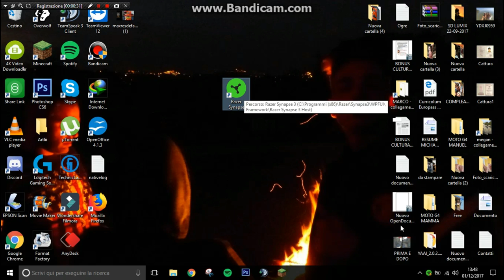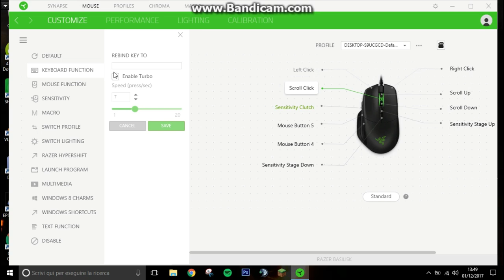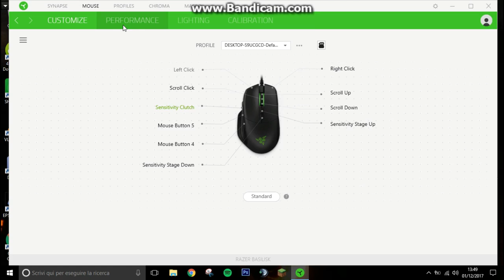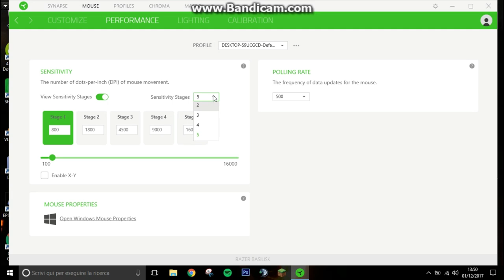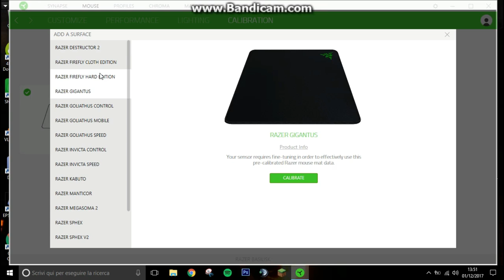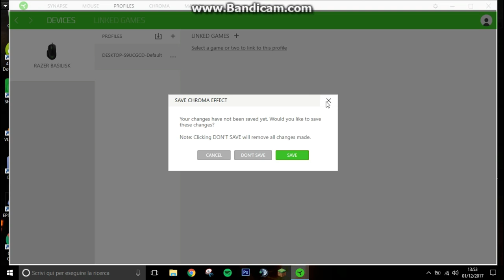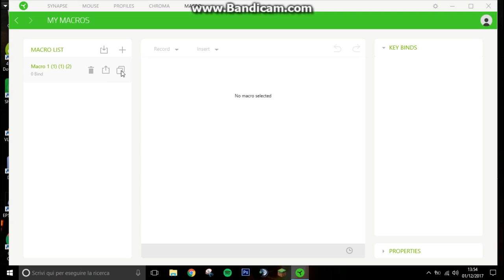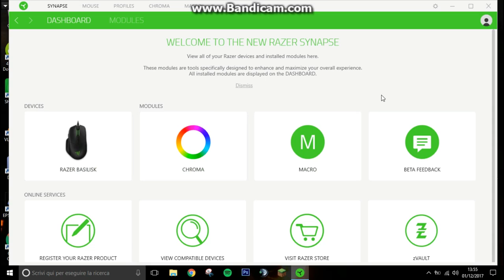🎬MOUSE►RAZER Basilisk/CHE PRECISIONE (Recensione ITA)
📦PREZZO PIU' BASSO AMAZON
💰OFFERTE ⚡ DEL GIORNO AMAZON
💻IL NEGOZIO SU AMAZON
📝1 MESE DI AMAZON PRIME GRATUITO